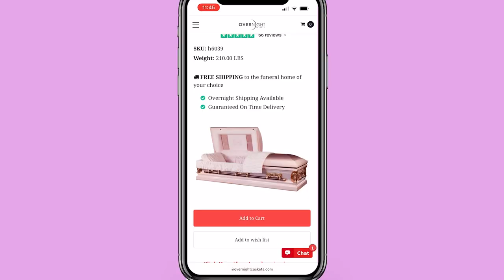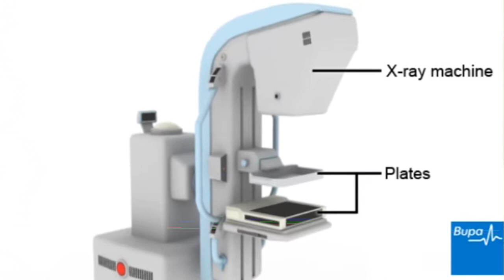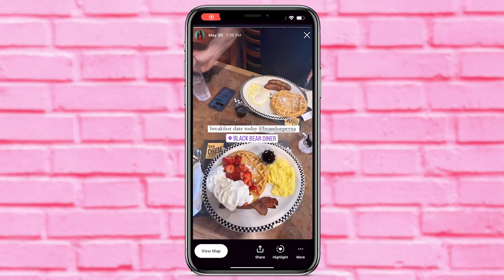what I did when I found a lump🎗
check those itty bitty titt**s, my friends, & keep up w/ me on IG